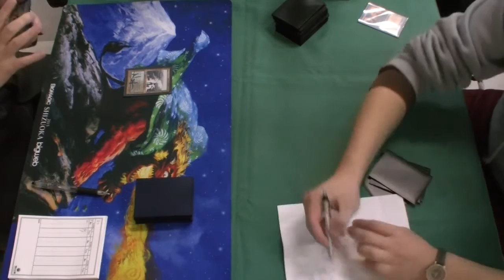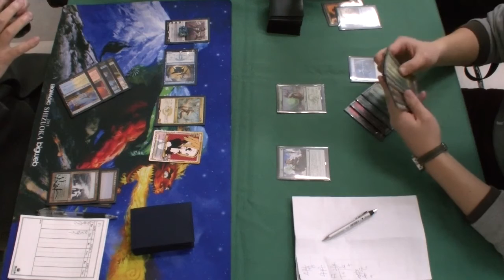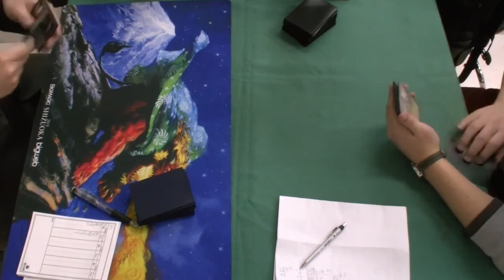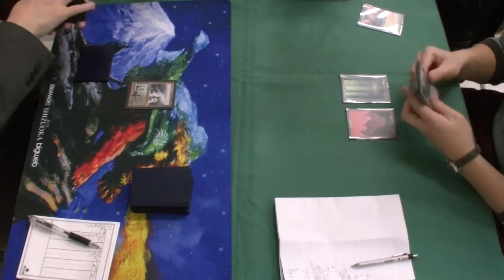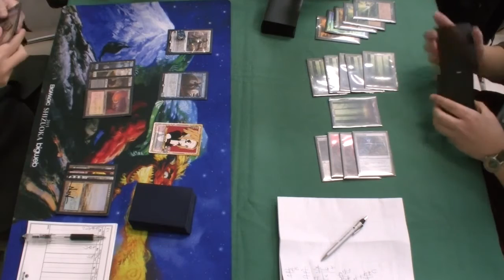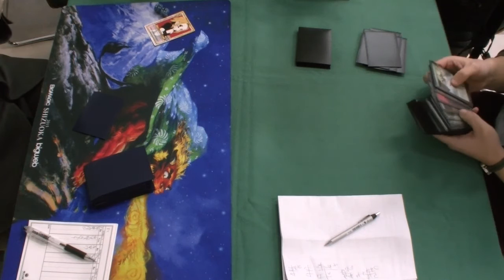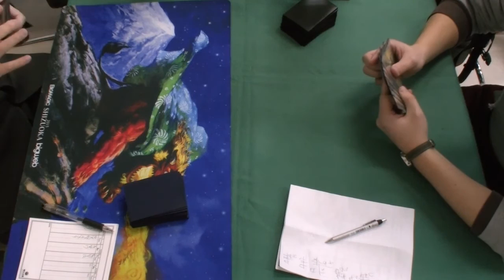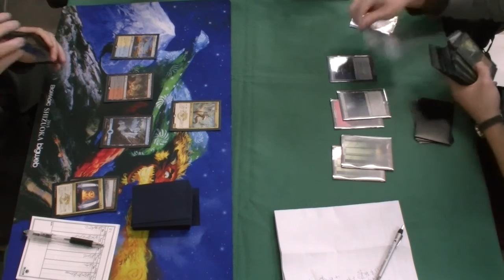【MTG】PWCC 2016 R2 Kudou Kouichi(Jeskai Wins) vs. Nakada Ryo(RG Eldrazi Ramp)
2016年3月12日に行われたPWCC 2016のフィーチャーマッチになります。